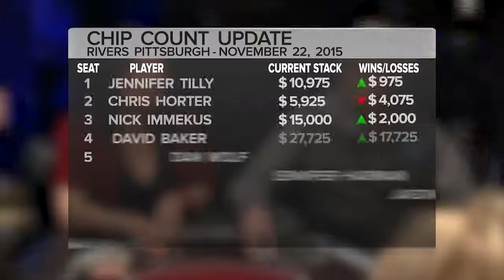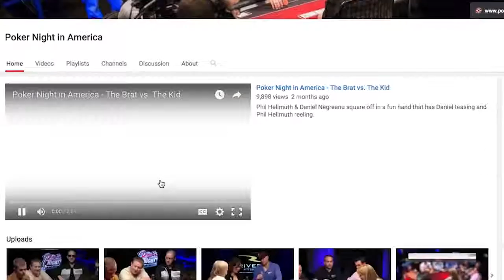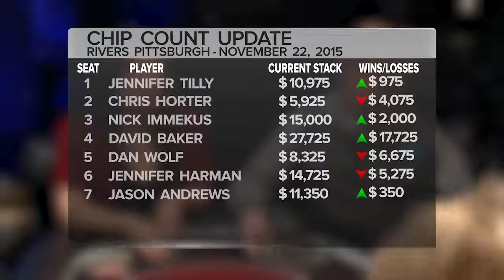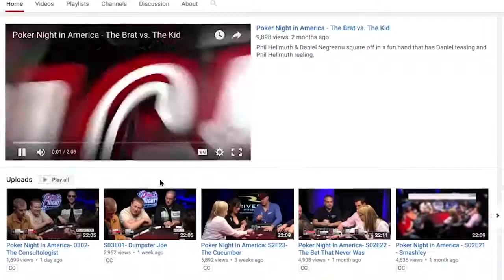Poker Night in America | seas 4, ep 30 | Attack Of The Yinzers